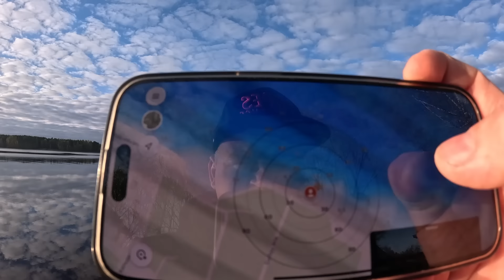DAUGAVA-SAULKALNE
Bija doma braukt uz Daugmali, laika prognoze solīja ZA vēju, līdz ar to nolēmām braukt uz pretējo krastu. Pie ūdens bijām ap 7:30
Pliči ķeras ļoti daudz, Plauži mazāk bet lielāki. Pieķērās viens 54cm, bet vai pārsitu savu personīgo rekordu. Skaties video!

Ja vēlies dalīties ar saviem makšķerēšanas piedzīvojumiem un lomiem pievienojies makšķernieku grupai facebookā